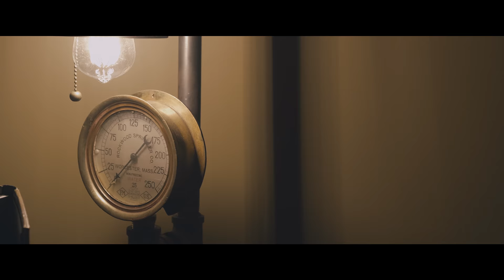The Vault 4K - A GH5s Test Video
Went to a few low light environments to test out the capabilities of the Panasonic GH5s.

All handheld shots to test the lack of IBIS. No denoiser added in post as well. Shots averaged an ISO between 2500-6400.